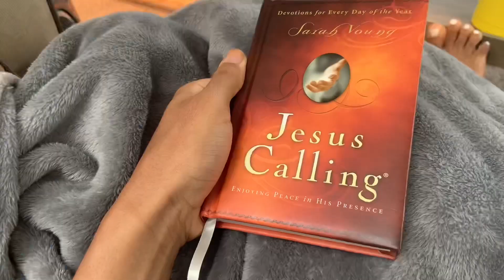MY IFBB BIKINI PRO DEBUT | CHICAGO PRO 2021 | BIKINI PREP FINALE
In today’s video you will see me prepare for my IFBB pro debut at the 2021 Wings of Strength Chicago Pro during peak week & show day footage! Be sure to watch to the end to see how I did 🥰
✨ SOCIALS ✨

FOLLOW MY COACH & TEAM - @jourdanne__ @fitbodyfusion

Interested in joining team @fitbodyfusion? Click the link below for a FREE consultation with one of our amazing FBF coaches!

Pamcakes Pancakes (delicious low carb, low fat, high protein pancakes) - Kendall10